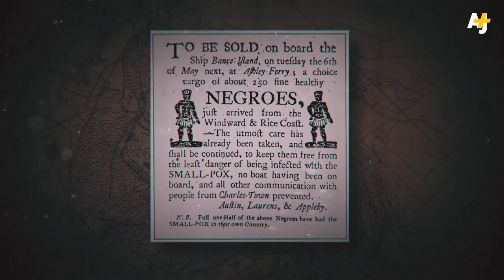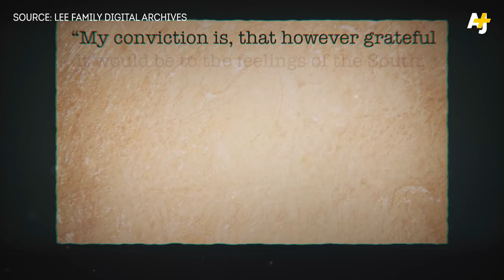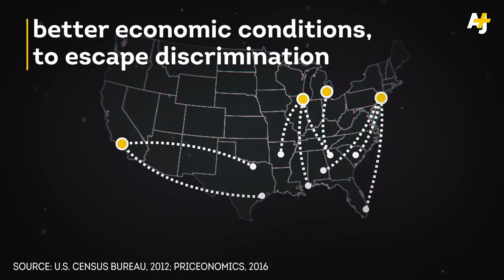What Makes The South 'The South'? | AJ+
So much conversation about the South centers around the U.S. Civil War, but the region's identity, politics and power don't just relate to the past.

What it means to be Southern has evolved in the last 40 years. What does that mean for a region that's seeing its political power increase?

U.S. Census Bureau. “2010 Census Shows Black Population Has Highest Concentration in the South.”

Huffington Post. “Most and Least Christian States in America.”

Encyclopaedia Britannia. “The History of the Confederate States of America.”

Politico. “10 Facts About Secession from U.S.”

New York Times. “Many U.S. Blacks Moving to South, Reversing Trend.”

Southern Poverty Law Center. “Whose Heritage? Public Symbols of the Confederacy.”

Lee Family Digital Archive.

Presented by: Imaeyen Ibanga
Edited by: Brian Joseph
Animations by: Kai Tang
Produced by: Imaeyen Ibanga and Emily Gibson
Executive Producer: Sarah Nasr

Music tracks courtesy of  APM and Audio Networks.
Footage and images courtesy of Getty, Reuters, Al Jazeera.